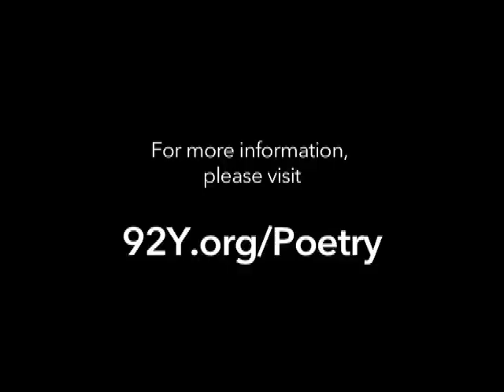Elizabeth Bishop: Selected Poems | 92Y Readings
Read more about this recording from Colm Tóibín, part of 92Y Poetry's 75 at 75: Writers on Recordings

A special project for our anniversary season, "75 at 75" invites authors to listen to a recording from our vast archive and write a personal response. In most instances, these recordings are being made available to the general public for the very first time. Colm Tóibín on Elizabeth Bishop, Brian Boyd on Vladimir Nabokov, Rick Moody on W. G. Sebald, A. L. Kennedy on E. E. Cummings, Richard Ford on Eudora Welty, Cynthia Ozick on W. H. Auden, Donna Tartt on Carson McCullers, Maxine Hong Kingston on Grace Paley, Helen Vendler on Wallace Stevens, Yiyun Li on William Trevor and Tom Stoppard on Harold Pinter—these are just some of the exciting pairs of recording-responses coming to Poetry Center Online in the next year.